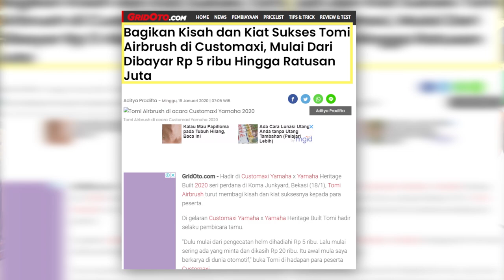Tomi Air Brush. Anak Bangsa Yang Karyanya Mendunia | Nongkrong Otomotif ( Notif )